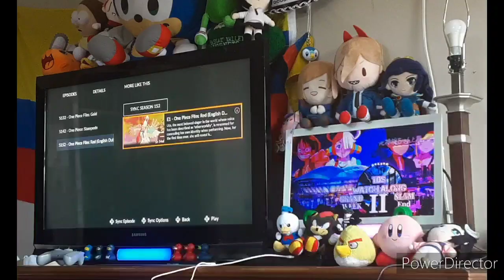TDS Watch Along: Grand Slam WEEKEND (Grand Slam Sunday Reaction)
What a way to conclude the Grand Slam week and weekend with your favorite anime to be part of our 2nd annual of TDS Watch Along: Grand Slam

TDS Death Battle episode 3 has been postponed and move on to tomorrow

Plus, Team Donald and Sonic No Mercy is this Saturday with Morning Glories and Zom 100 episode 9

Heatwave Torture. A week from Saturday streaming on YouTube at 3e/12p

Team Donald and Sonic Watch Along: 100. A new events with watching anime and matches. Saturday October 14 streaming on YouTube special start time at 2e/11p

More Donald and Sonic series is on the way this week!!! Be ready guys 🔥